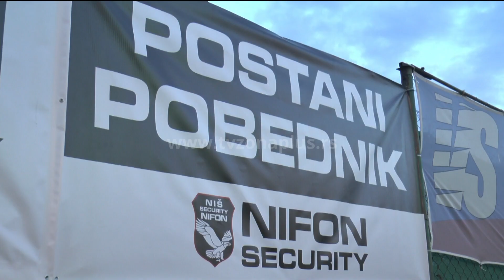‘‘POSTANI POBEDNIK‘‘ PO SEDMI PUT